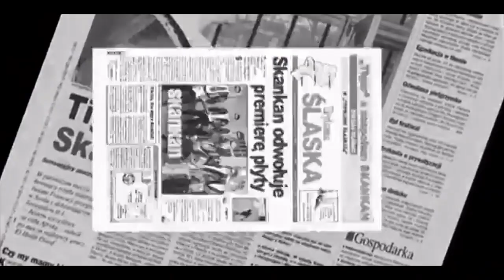Skankan "Człowieniu, człowieniu" ©2002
Słowa: Szczepan Łach
Muzyka: Skankan
Realizacja klipu: Paweł Bogocz